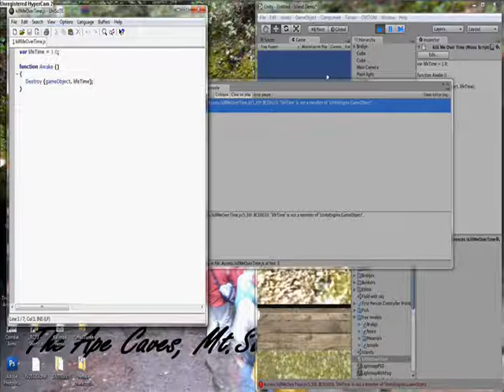tornadotwins error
i need help my killMeOverTime.js is having an issue i put in: var lifeTime = 1.0;

function Awake ()
Destroy (gameObject. lifeTime);